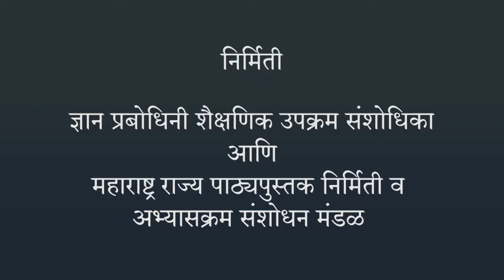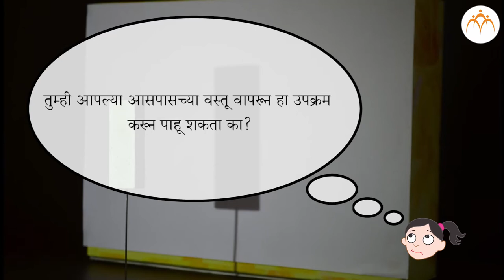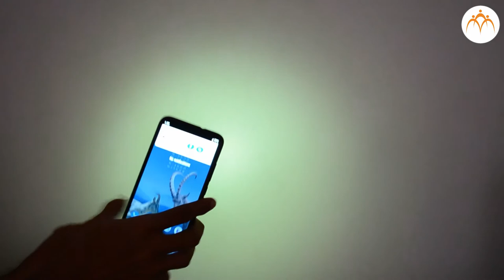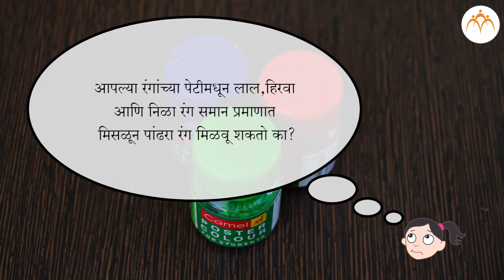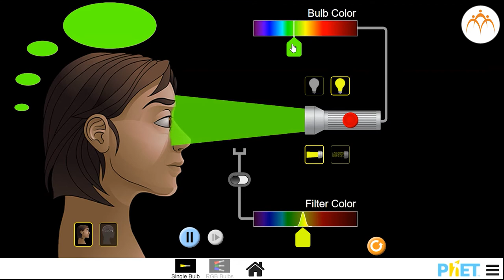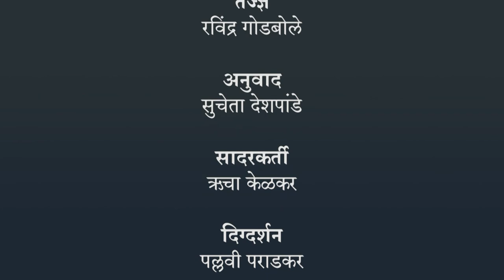प्रकाश - छाया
प्रकाश - छाया, 6th,Science,Jnana Prabodhini,Maharashtra Board,